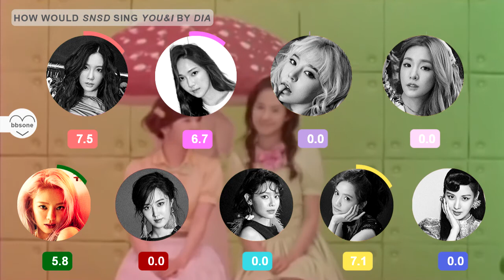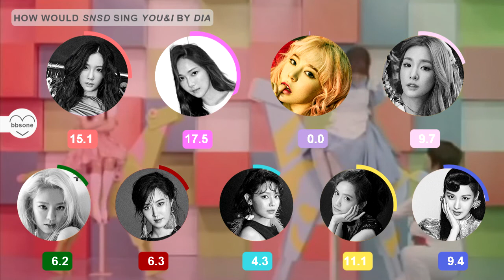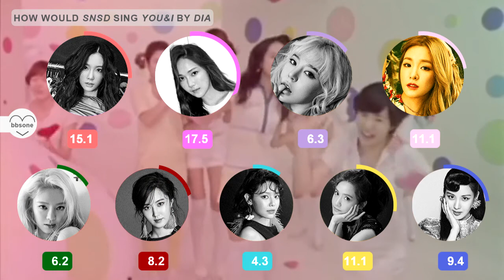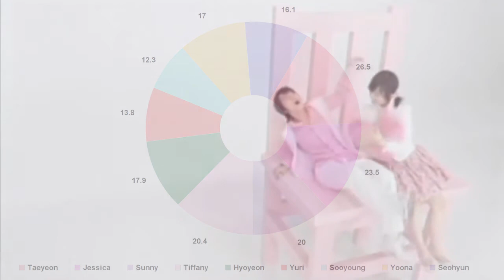HOW WOULD SNSD SING D.I.A's "You & I" (여.사.친- 우리사이)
I made this because I think this song sounds a lot like Kissing You.
The song can also be called "Female friend- Between us" but I have the album and this song is called You & I.
What do you think? Its well distributed? Leave me you opinion in the comments!

New DIA content would be uploaded soon! Have you heard the album already? I think is really good!